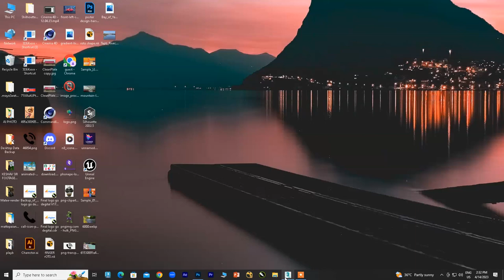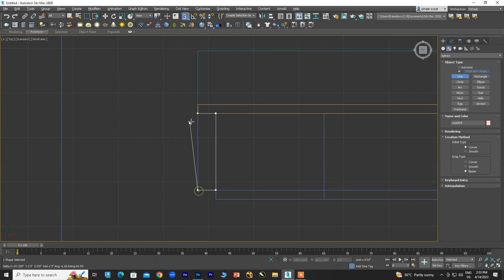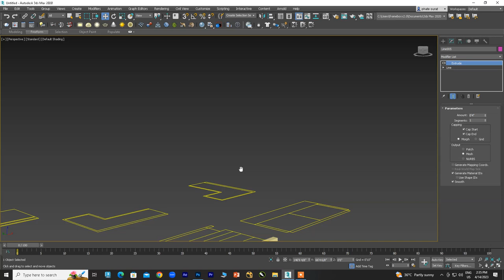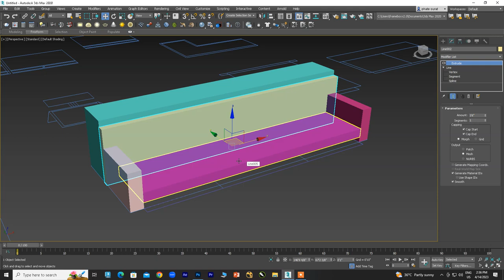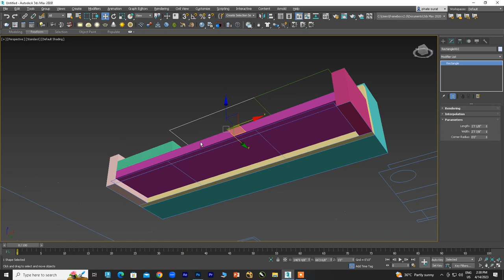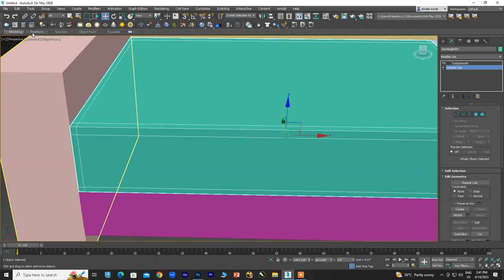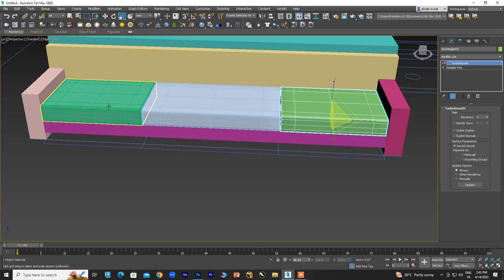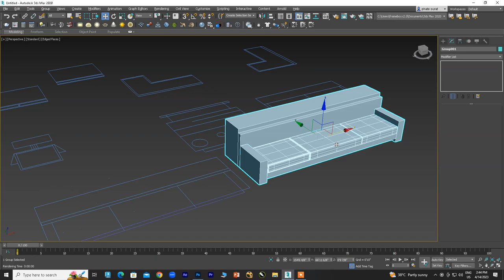Spline Modeling in 3DS Max 🔥 [CLASS 01] Floor Plan Extrude with Spline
Hi Friends,
 In this video, you will learn how to use spline for modeling in 3ds max very easily and quickly. So please watch till the end. It's the essential video for you guys.
If any queries please drop your questions in the Comment box.

◾ Drop your question in the Comment Box I will solve your question in the very next video.

◾ About :
 Hi,
This is my YouTube Channel "Creative Learning Center" where you can learn Exterior Design & Interior Design with all techniques and tricks professionally as well as Live Site Visits with practical design.